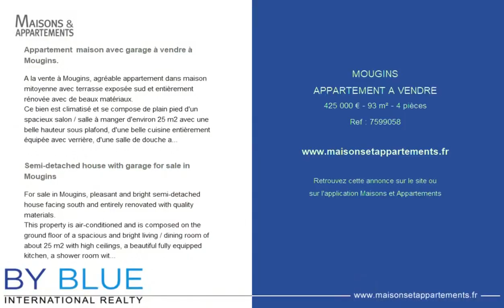MOUGINS - APPARTEMENT A VENDRE - 425 000 € - 93 m² - 4 pièce(s)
Référence : 7599058

Appartement  maison avec garage à vendre à Mougins.

A la vente à Mougins, agréable appartement dans maison mitoyenne avec terrasse exposée sud et entièrement rénovée avec de beaux matériaux.
Ce bien est climatisé et se compose de plain pied d'un spacieux salon / salle à manger d'environ 25 m2 avec une belle hauteur sous plafond, d'une belle cuisine entièrement équipée avec verrière, d'une salle de douche avec WC, d'une grande chambre de 15m2 environ avec rangement et d'un bureau.
A l'étage, se trouve une chambre de 22m2 avec sa salle de douche attenante.
Cette maison propose 2 places de parking privés ainsi qu'un garage d'environ 35m2 avec une hauteur sous plafond de 3,5mètres.
La villa est très bien située, non loin de toutes les commodités ainsi que des écoles et collèges.

Semi-detached house with garage for sale in Mougins

For sale in Mougins, pleasant and bright semi-detached house facing south and entirely renovated with quality materials.
This property is air-conditioned and is composed on the ground floor of a spacious and bright living / dining room of about 25 m2 with high ceilings, a beautiful fully equipped kitchen, a shower room with WC, and two beautiful bedrooms with storage.
On the first floor, there is a bedroom of 22m2 with its adjoining shower room.
This house has 2 private parking spaces as well as a garage of about 35m2 with a ceiling height of 3.5m, which gives the possibility to make a workshop or a studio.
The house is very well located, not far from all commodities as well as schools and colleges.

Cette annonce vous est proposée par l'agence By Blue - Sophia Antpolis

|2725714|